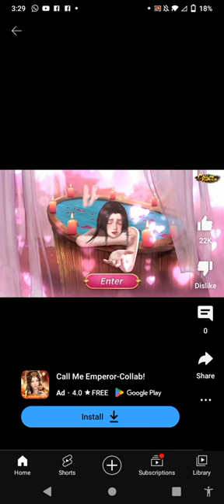what is this name app is this app so sus